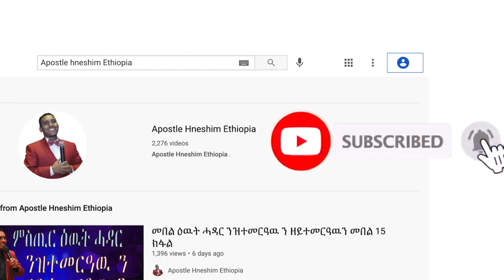"ሓቀኛ ትምህርቲ ከመይ ጌረ ይፈልጦ፧" ብሃዋርያ ሕነሽም ኢትዮጵያ